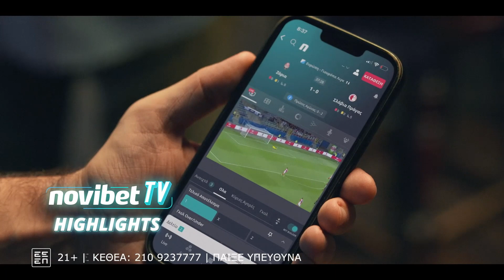Σχολιασμός γκολ-φάσεων από το Άρης-Παναθηναικός 2-0 - Δοκάρι Και Μέσα 27/11/23